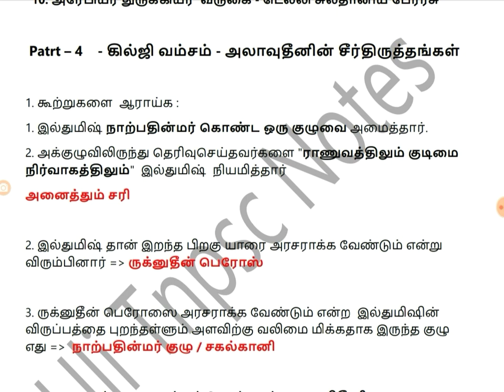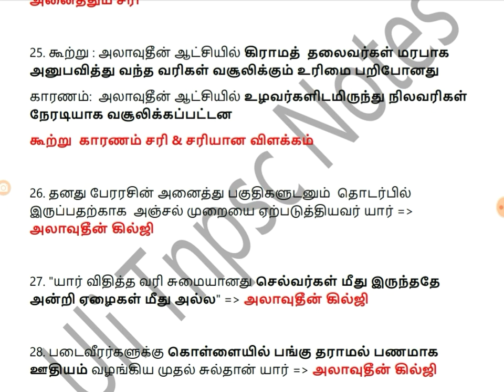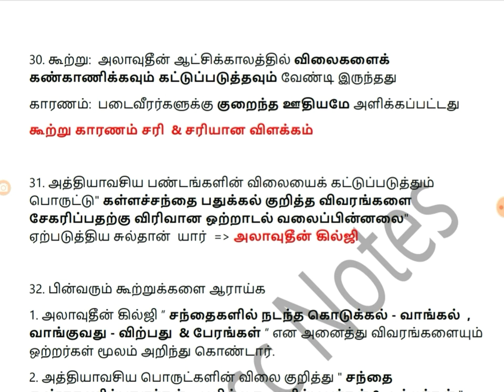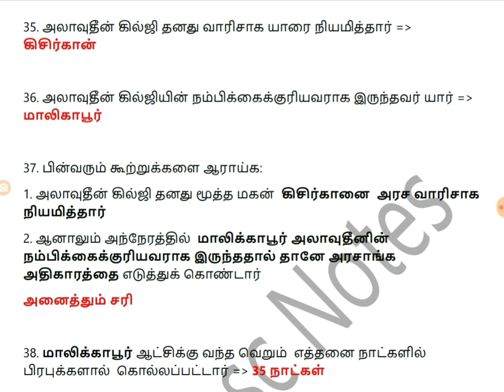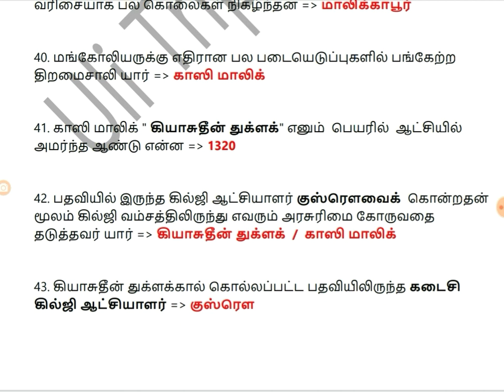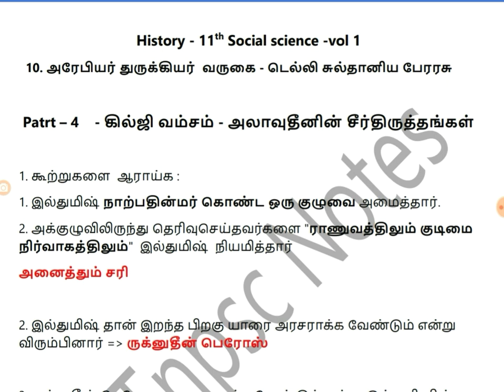Tnpsc - 11th std History - vol 1 - Notes in Tamil || தில்லி சுல்தானியப் பேரரசு - part 4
Previous part link 👇👇 part 1 -  குத்புத்தீன் ஐபெக் & இல்துமிஷ்

Previous part link 👇👇 part 2 -  பால்பன் & ரசியா

Previous  part link 👇👇 part 3 -  கில்ஜி வம்சம்

Next  part link 👇👇 part 5 -  துக்ளக் வம்சம்

Next part link 👇👇 part 6 -  ஃபெரோஷ் துக்ளக்

Next  part link 👇👇 part 7 -  தைமூர் படையெடுப்பு

Next part link 👇👇 part 8 -  சுல்தானிய அரசும் சமூகமும்

Next  part link 👇👇 part 9 -  சுல்தானியர் கால கலைகள்

Next part link 👇👇 part 10 -  சுல்தானிய கால இலக்கியங்கன்